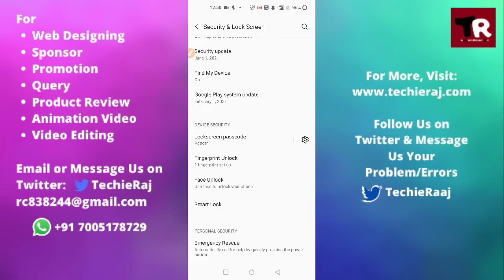How to Set Automatic Lock Screen Setting in Oneplus 9r, 9 pro, 8t, 7t, 6t, 2, X, nord, nord le